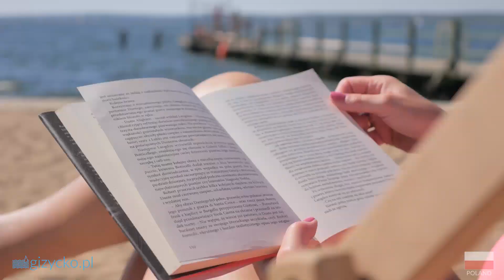Spot promocyjny - Giżycko na cały rok!